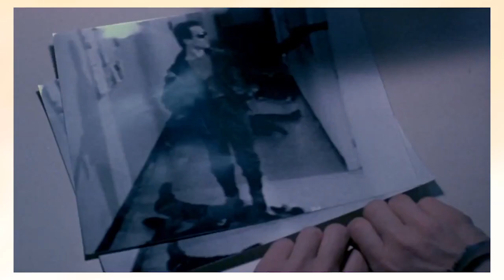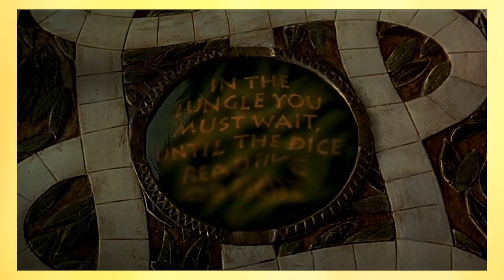En Corto: 10 emocionantes películas de los 90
Con el estreno de Jurassic Park, fuimos testigos de esos casos en los que la película seguía emocionándonos aún cuando ya habíamos dejado la sala... pero no sólo eso, sino que el paso del tiempo ha logrado que la cinta siga vigente y nos siga manteniendo al filo del asiento.

Es por ello que a continuación te presentamos 10 películas de los 90 que nos emocionaron, donde su acción y aventura era todo lo que necesitábamos para pasar una buena tarde, así como sucede cuando las llegamos a cachar en la televisión o por qué no, simplemente se nos antoja verlas en Blu-ray nuevamente.